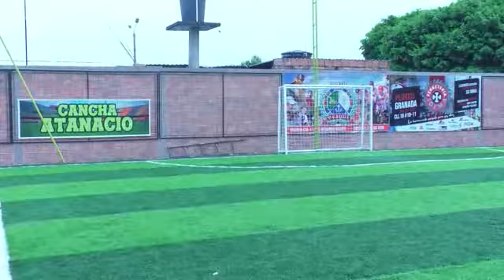13 de marzo de 2019